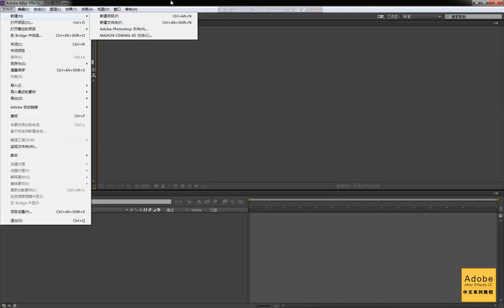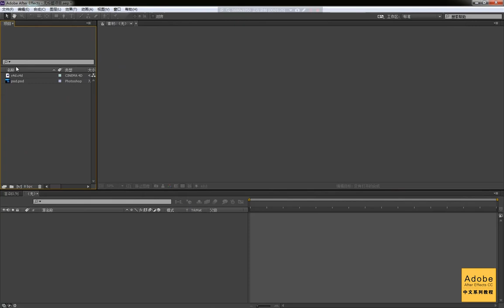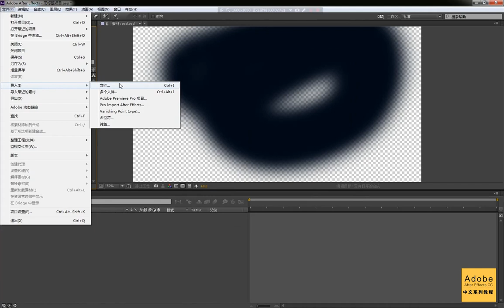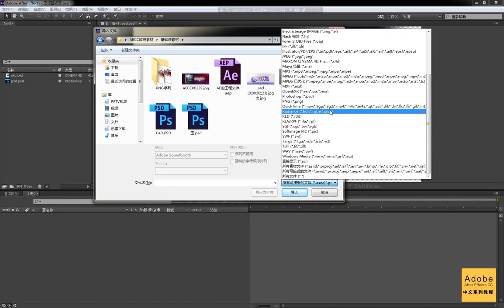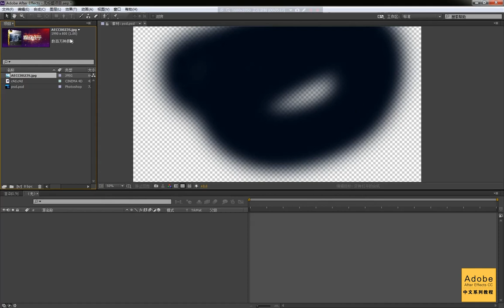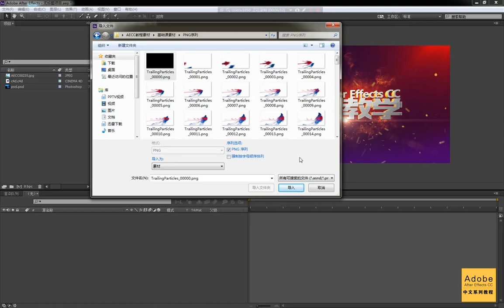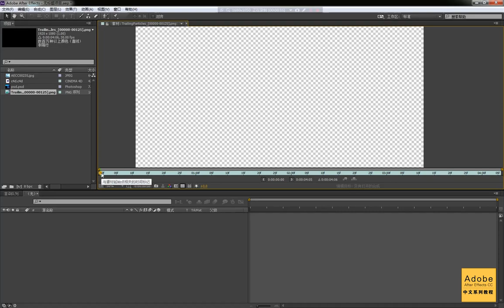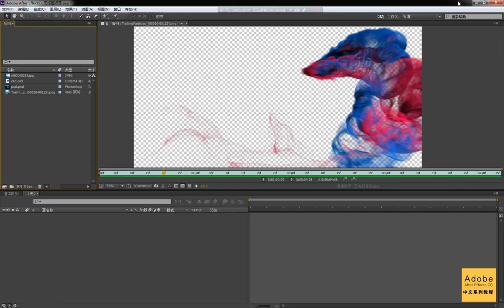ae中文入门零基础教学视频 04 素材的导入